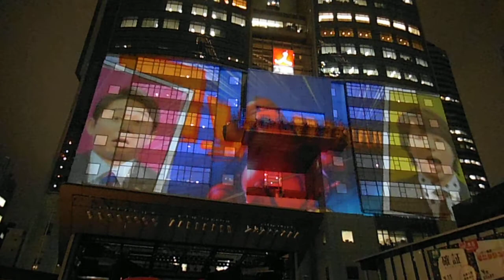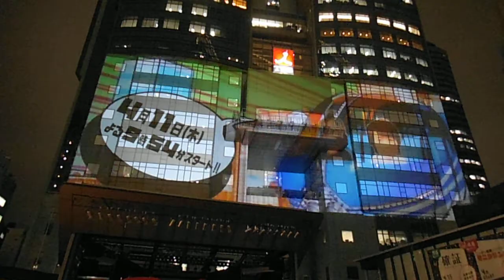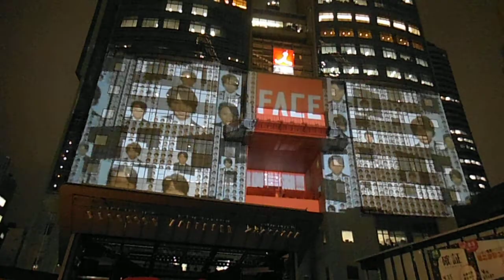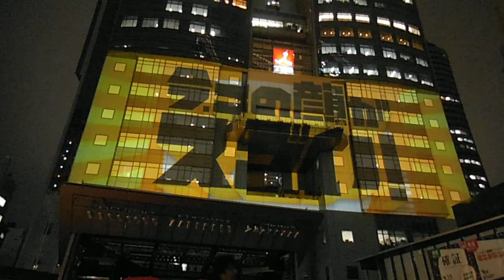DSCF9634赤坂ＴＢＳプロジェクションマッピング20130329